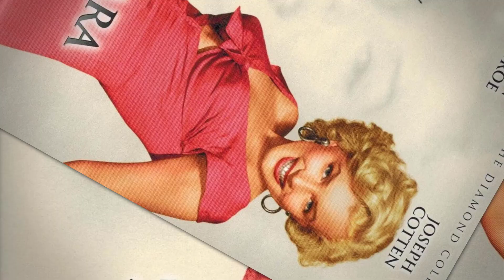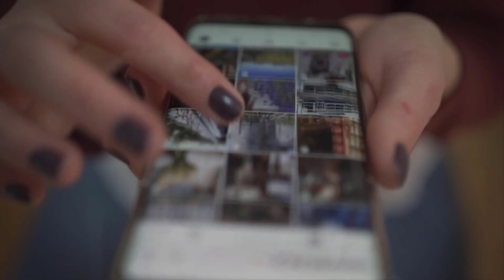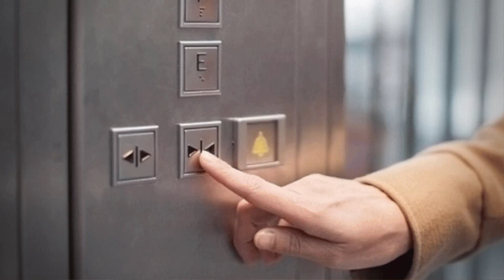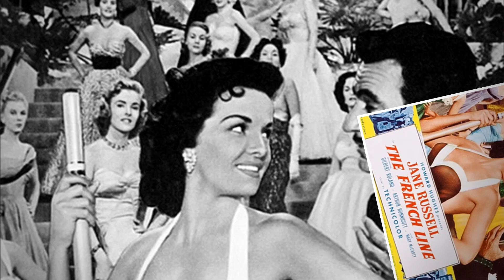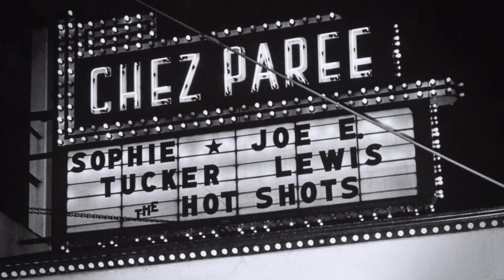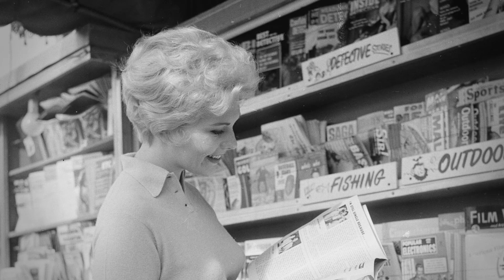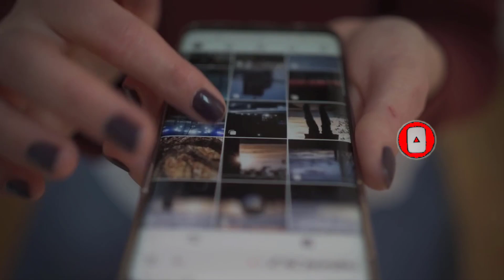ASÍ VIVE KIM NOVAC A SUS 88 AÑOS Y EL AMOR PROHIBIDO AL QUE LA OBLIGARON A SUFRIR